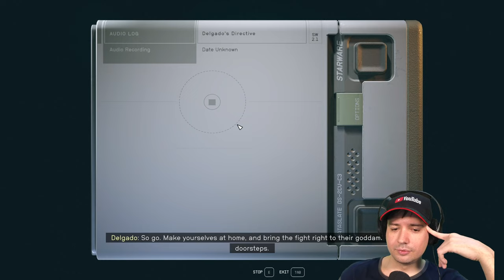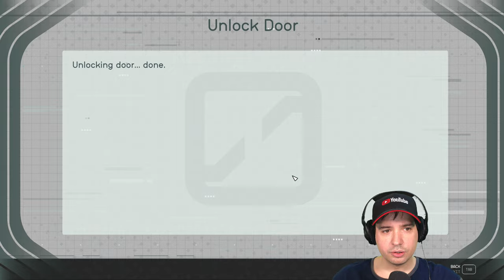STARFIELD Let's Play Episode #4 A Pirate Camp!